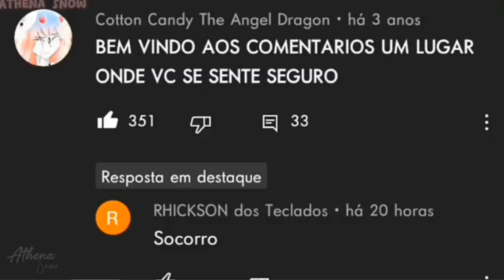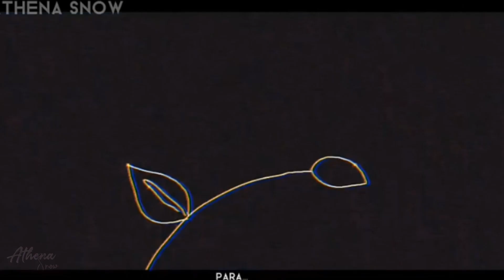•Retrospectiva 2022 do "Athena Snow"! [Vídeo especial]